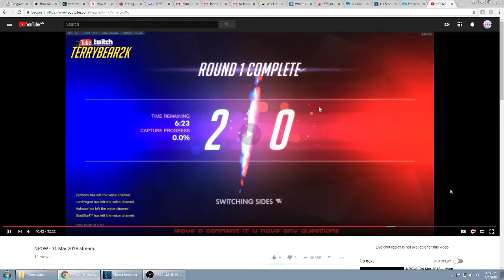You totally got carried by idiot enemy